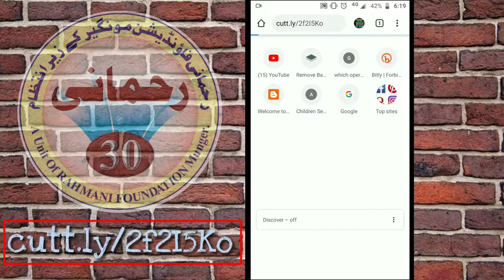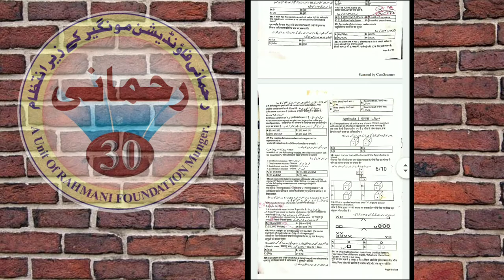Rahmani 30 previous year question paper | rahmani 30 question paper 2019 | Purvanchal Student Union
Rahmani 30 previous year question paper | Purvanchal Students' Union

About this video: Rahmani 30 ke past year papers ko kaise download karen. Rahmani 30 ke past year papers kahan milenge. Rahmani 30 ke past four years ke papers download karne ke liye video ko end tak zarur dekhen.

Timestamps:
0:00 Rahmani 30 Past Year Papers
0:30 How To Download R-30 Papers
1:20 Like Share Comment & Subscribe

About this channel:
Hey I Am Jamali on Purvanchal Students' Union. I Upload Education And Related Videos On YouTube.